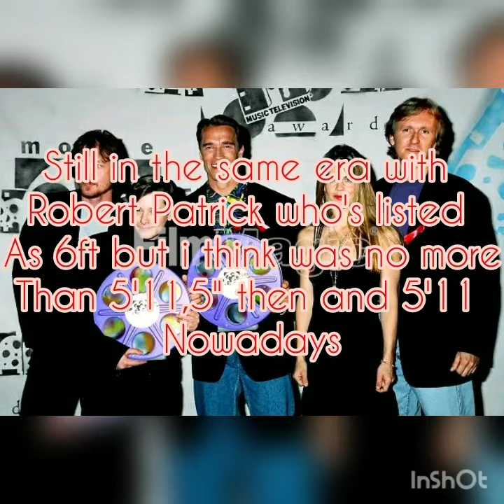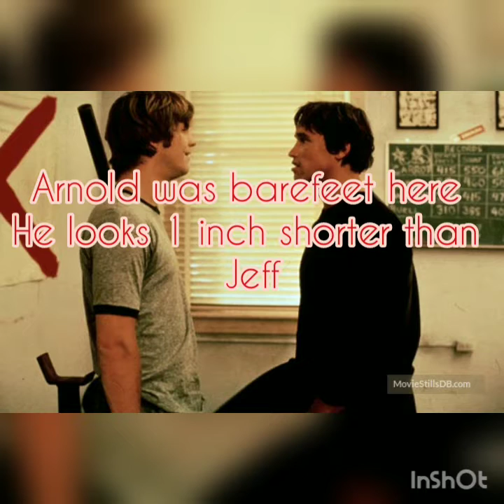"Unveiling Arnold Schwarzenegger's Height: Fact vs. Fiction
Join us as we delve into the intriguing topic of Arnold Schwarzenegger's height in this captivating video. With the internet abuzz with speculation and misinformation, we're here to separate fact from fiction and uncover the truth about the height of the legendary bodybuilder and actor.

In this video, we'll explore Arnold's towering presence both on and off the screen, from his iconic roles in blockbuster films to his illustrious bodybuilding career. We'll examine the various claims and rumors surrounding his height, addressing common misconceptions and setting the record straight once and for all.

Through thorough research and analysis, we'll provide evidence-based insights into Arnold's true height, drawing upon reliable sources and expert opinions. From childhood measurements to official records and eyewitness accounts, we'll leave no stone unturned in our quest for the truth.

But more than just a discussion about numbers, this video also celebrates Arnold's larger-than-life persona and enduring legacy. We'll highlight his achievements, contributions to the world of fitness and entertainment, and the impact he has had on millions of fans worldwide.

So join us on this fascinating journey as we unravel the mystery surrounding Arnold Schwarzenegger's height. Get ready for revelations, surprises, and a newfound appreciation for one of the most iconic figures in modern history. Don't miss out – hit play and let the truth be revealed!